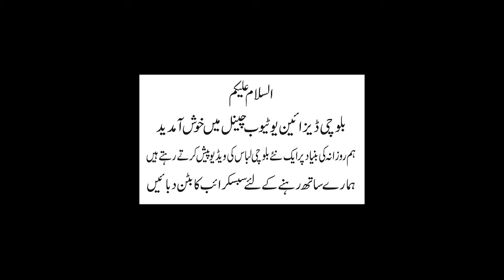balochi dress new balochi special suit balochi handmade kameez balochi dress no 142